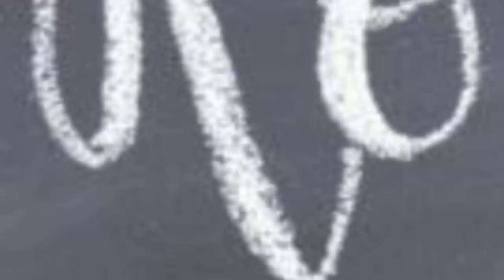3 Zutaten ! SCHOKOEIS am Stiel - vegan & gesund… 🍫🥥🍦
SCHOKO KOKO EIS! Yummyyy!

Schokoeis am Stiel aus 3 Zutaten!
vegan & gesund…

Like Ice in the sunshine… I`m melting away on this sunny day…

Was fehlt in meinem Tiefkühler und natürlich auf dem Blog driiiiiingend, wenn die Temperaturen steigen? Genau! Eiiiiiiiiis! Vieeeeel Eis auf Vorrat! Und am Liebsten eines, was bei allen gut ankommt, ratz fatz gemacht und auch noch gesund ist!

fraujanik

Besucht mich! 🤗

fraujanik

💚EQIPMENT:

*2 Softboxen LED

fraujanik